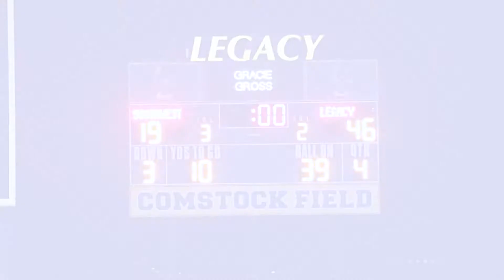Frisco Legacy Christian Academy vs FW Southwest Christian Academy (Homecoming Game 2020)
Frisco Legacy Christian Academy vs Fort Worth Southwest Christian Academy TAPPS Division II Football. This game was taken place at Comstock Field on October 16, 2020. The Final Score was 46-19 Frisco Legacy Christian defeated FW Southwest Christian